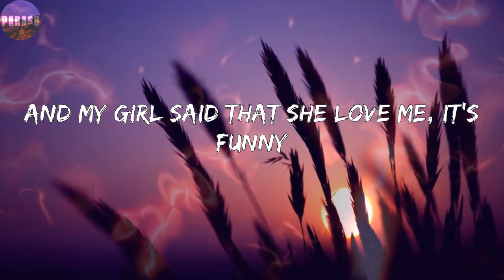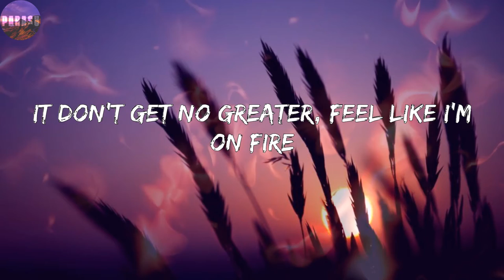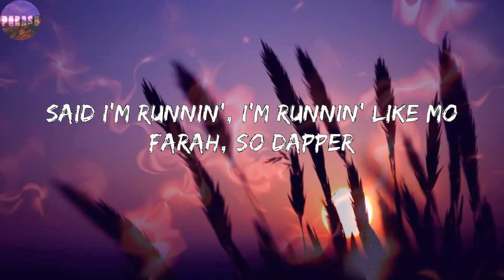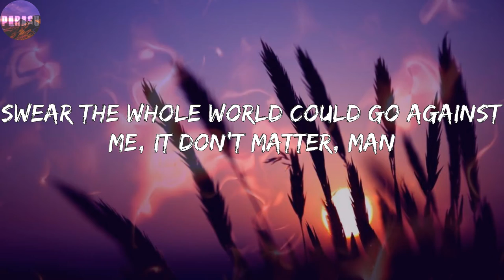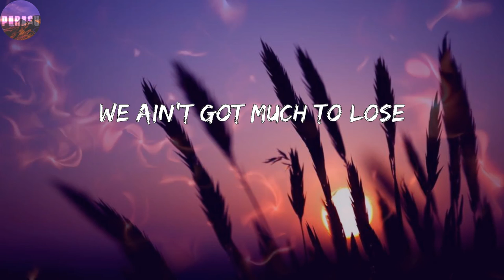David Dallas - Runnin' ( Corridos)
Letras: David Dallas - Runnin'
I got the new world in my view
On my journey I pursue
I said I'm runnin', runnin' for the city
Lord, I'm runnin', runnin' for the city
They ain't got no muscle, no hustle
No backbone, I stand alone
Not trippin', just sayin', I'm different
Ain't hangin' on to the coattails of the next man
Passport in my left hand, thinkin' that you are next
Heck, hope you ain't holdin' your breath, man
'Cause I'm out here, I'm hungry
I don't play around, trust me
Ain't had this my drive since my Honda Civic got rusty
And my girl said that she love me, it's funny
Just thinkin' back, study hard for that nine-to-five
Like I thought that I should be good with that
I was dreamin', still dreamin'
Spotlight on me like Willie Beaman
Still performin' like Al Pachino
Instagram in tuxedos with my peoples
We growin' up, 'stead of seein' others slowin' up
Tint squad, we throwin' up
Every time that we showin' up
Get it while I'm livin'
All I ever hear is the clock tick, tick, tickin'
So I'm 'bout my business
And I'm runnin', I'm runnin'
I'm runnin' with you now
They don't wanna give it up
We gon' make it out
Gotta get it while I'm livin'
I'm runnin' with them now (yeah)
They don't wanna give it up (yeah, yeah, yeah)
It don't get no greater, feel like I'm on fire
Feel like I'm Johnny Storm, feel like I'm volatile
Explosive, get close enough to notice
Your girl act out of character when she see me approachin'
Ain't pouchin' I'm just sayin' it's nothin'
You punchin' above your weight, I'm somethin'
She ain't seen no substitute in the A team
That's B.A., Baracus, that BS, that whackness
Get no play in my axis, make 'em jump like AJ Hackett
Guarantee you in these boots they couldn't walk one mile
Really need to go and hang it up like a drunk dial
So behind the times they should probably rock a sundial
Shatterin' their dreams, I could make Big Pun smile
Music from the soul, don't need them to help me
If they fiendin' for the flash, they should take another selfie
Said I'm runnin', I'm runnin' like Mo Farah, so dapper
Swear the whole world could go against me, it don't matter, man
I'm runnin' with them now
I'm on the chase
Won't wait another day
My plan's fallin' into place
We ain't got much to lose
I wanna taste